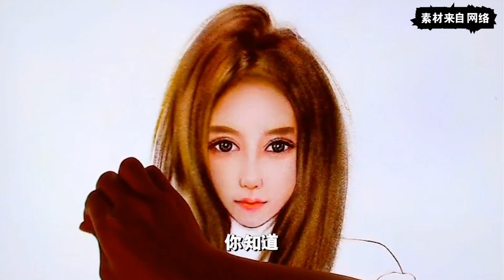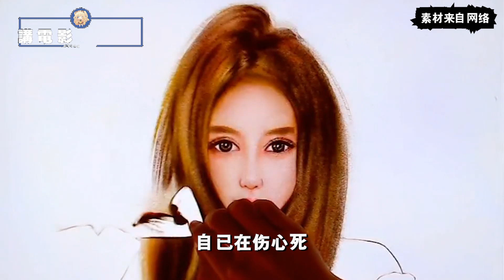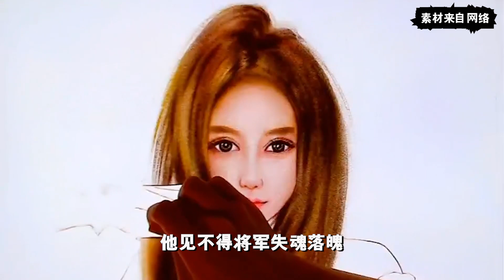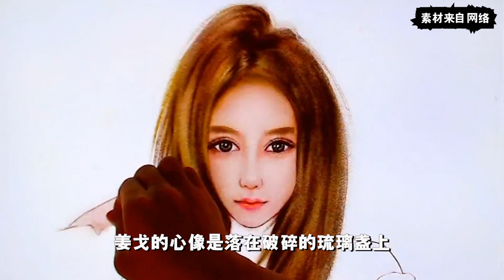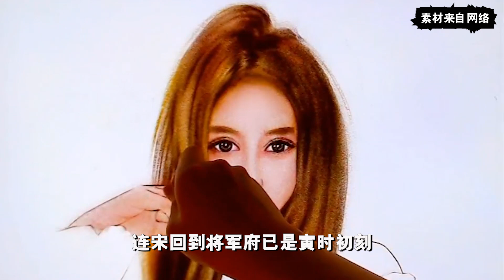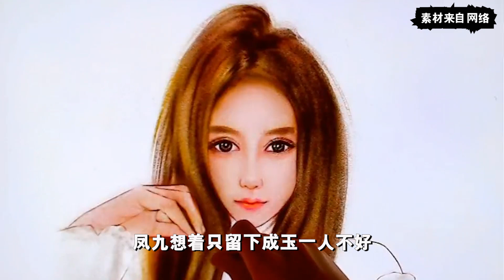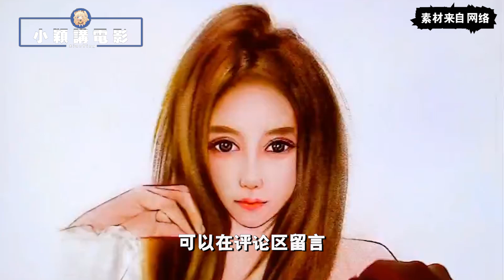《三生三世枕上书》：东凤甜蜜生活，第二百一十八集 连宋有桃花劫，帝君一边看笑话